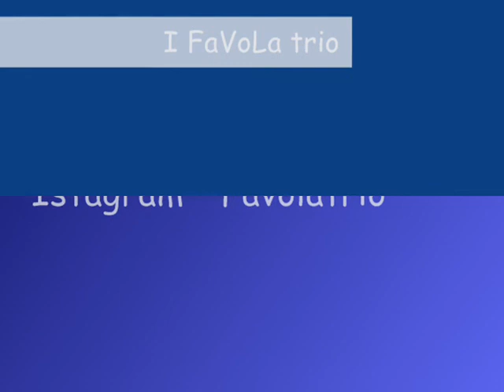FaVoLa Trio Promo LCE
Favola trio  - Musica per Cerimonie